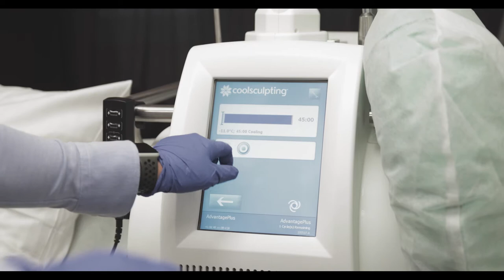CoolSculpting Behandlung bei Dr. Katrin Müller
Fettdepots angreifen mit Kälte? Ja, das geht mit CoolSculpting, der neuen Kryolipolyse-Behandlung aus den USA.
Im Video erklärt Dr. Katrin Müller die einzelnen Schritte und sie können sich den Ablauf ganz genau ansehen.